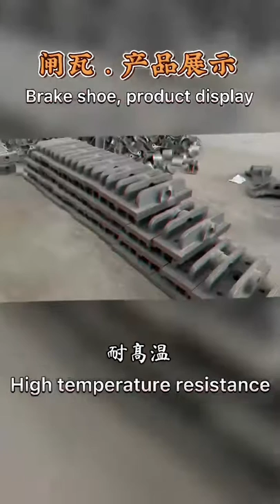Coupling & Flange Thruster Brake & Rectifier AC Brake & Motor Brake & Hydropusher & Wind Generator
Caliper disc brake is an advanced product with the advantages of disc brake, wide adaptability and unique advantages. The hydraulic caliper brake has the characteristics of simple structure, small volume, light weight, high reliability, convenient use, suitable for a variety of disc diameters, convenient installation, commissioning and maintenance.
It is widely used in the deceleration and braking of fixed operation mechanisms such as lifting, transportation, metallurgy, mining, port, construction, bulk material loading and unloading, as well as the tensioning control of machinery such as cable, papermaking and steel plate.